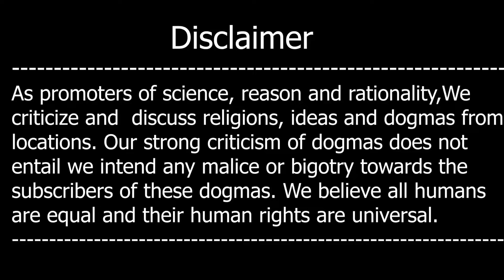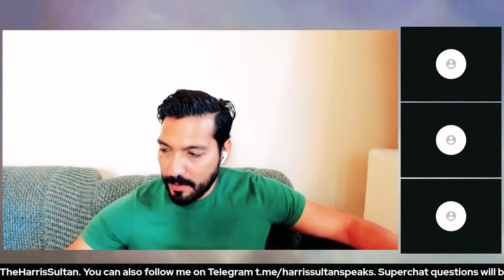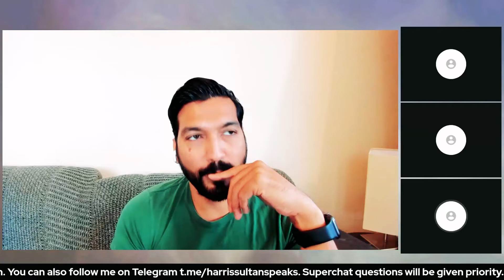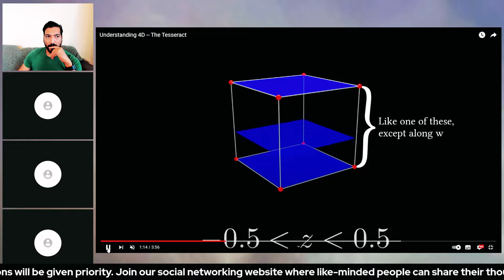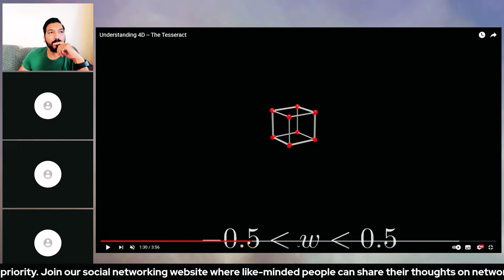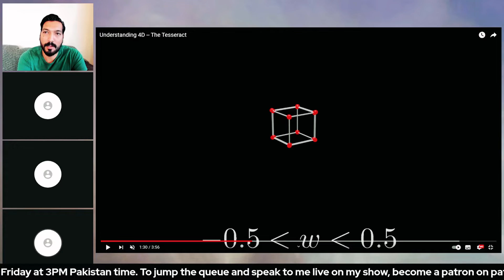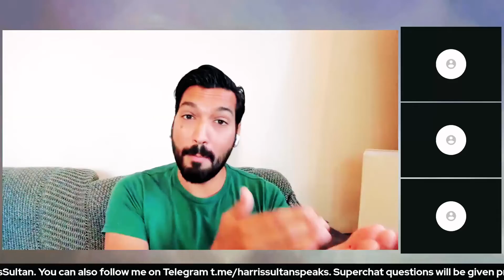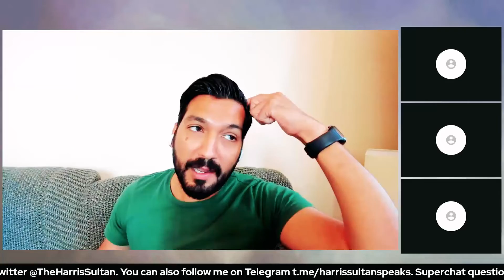4D Aur 5D Kya Hain?